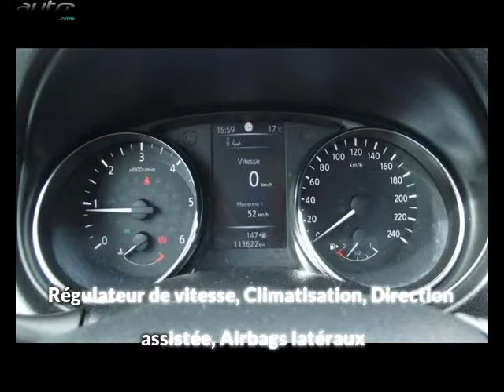Nissan qashqai occasion visible à Saint-brieuc présentée par Nissan saint-brieuc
Cette Nissan qashqai occasion disponible à Saint-brieuc dans le 22 est mise en vente par Nissan saint-brieuc - 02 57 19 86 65 - tous les détails sont